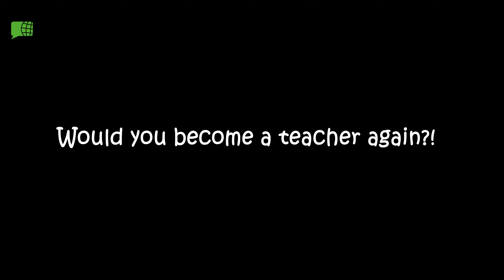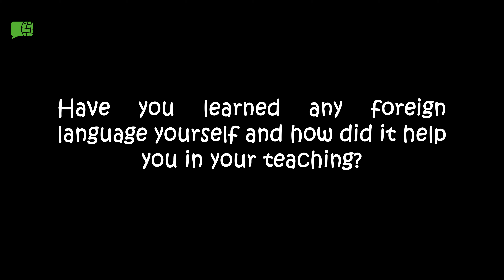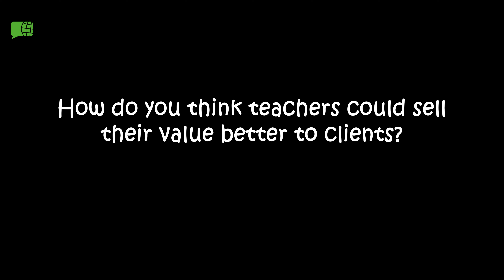ELTAS HEAD TO HEAD WITH MICHELLE KREMSER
A relaxed interview with Michelle Kremser, current Deputy Chair at ELTAS, on teaching, working as a freelance teacher and learning foreign languages among other things.
ELTAS is a great place for teachers to network and develop professionally. We offer 6 workshops (online or in person) per year among other benefits, such as the Tech group (2x/ month - discussing online teaching tools/other tech issues) and ELTAS Touch Base (member online get together for support/fun). We also provide monthly Feature Articles by members and professionals in our field on our website.
ELTAS aims to enrich the professional development of its members while highlighting them as well.
Opinions by the individuals interviewed are their own and not necessarily that of ELTAS.

00:59 Intro
01:08 Would you become a teacher again?
02:18 What advice would you give to a young TEFL teacher setting up a business in Stuttgart or Germany?
04:28 Have you learned any foreign language yourself and how did it help in your teaching?
05:56 If you could be a superhero, which one would you be?
08:11 ELTAS info